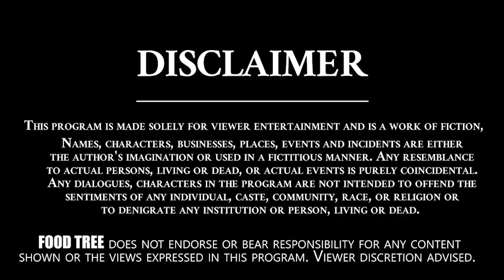కేవలం రెండు నిమిషాల్లో తయారు చేసుకునే మినీ పిజ్జా | Mini Pizza Recipe In Telugu || Food Tree